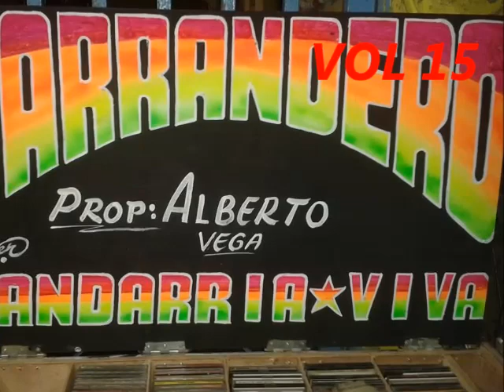El Muerto Borrachon - El Parrandero Vol 15 - (2001)